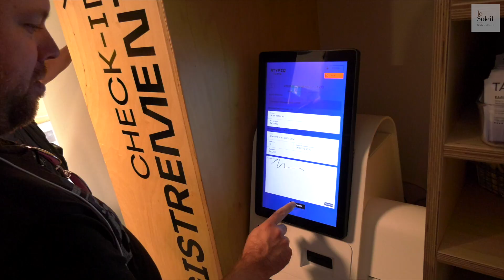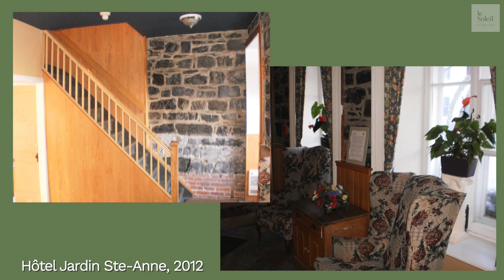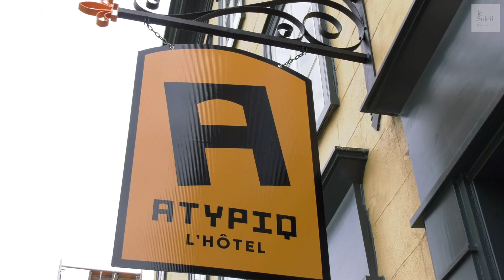Un hôtel «sans personnel» (ou presque) ouvre ses portes à Québec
JEAN-NICOLAS PATOINE
Le Soleil
Ouvert depuis jeudi dans le Vieux-Québec, l’Atypiq se veut le chaînon manquant entre l’hôtel traditionnel et l’auberge de jeunesse. Le calme et le confort de l’un, la convivialité et l’ambiance de l’autre. Et, à la clé, un moins grand besoin d’employés.